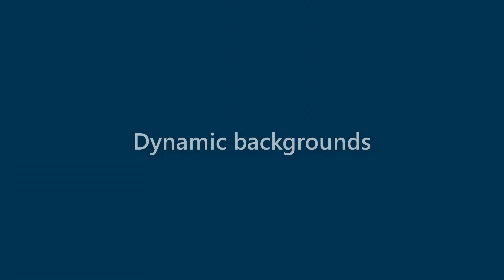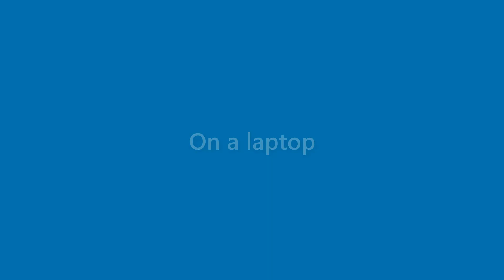Tucker Zimmerman - appearance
Name Look - Tucker Zimmerman - appearance. In this video we present "Tucker Zimmerman" name look and feel in various scenarios.
This video will cover:
How does "Tucker Zimmerman" look as a personal letterhead?
How does "Tucker Zimmerman" look on a business card?
How does "Tucker Zimmerman" look on a computer/laptop screen?
How does "Tucker Zimmerman" look with different background colors?
How does "Tucker Zimmerman" look with various fonts?